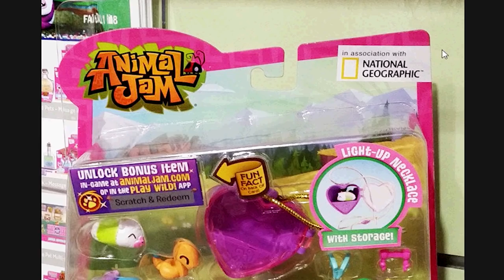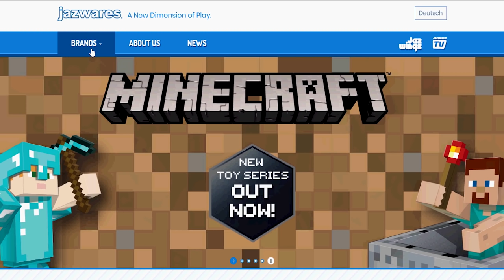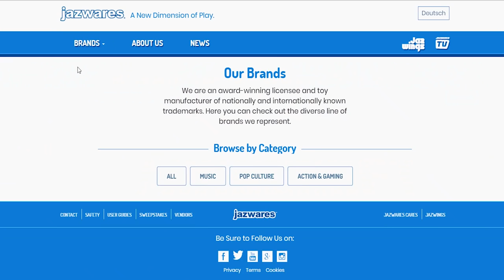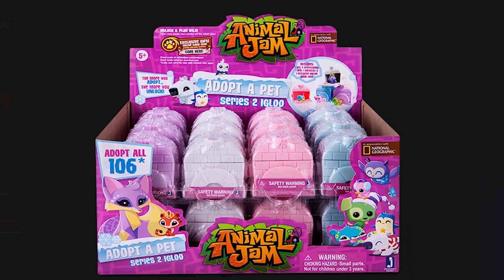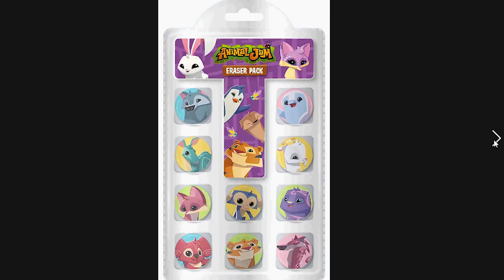You MUST Watch This Animal Jam Video Or Else!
What happens when Animal Jam stops making Promo Toys? When there are no more Adopt-A-Pets? No more codes for rare pets? No more codes for Alpha items? No more cool glitzy promo items and new den items? Well.. we are about to find out because this is real. Dun Dun Dunnnn!!!

This video is based on a lot of research. I can only speculate as to why they stopped... but its over.